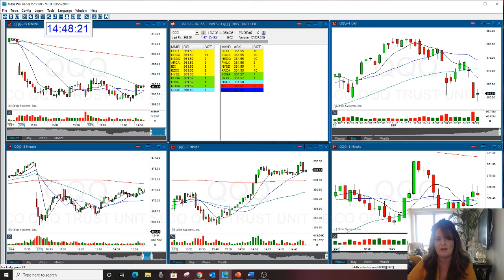Weekly Market Review 9-29-21